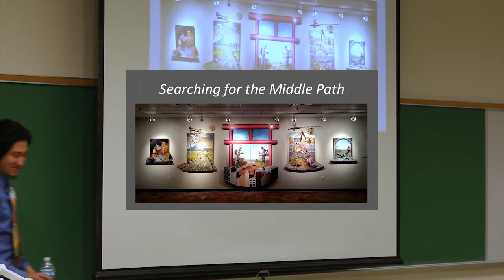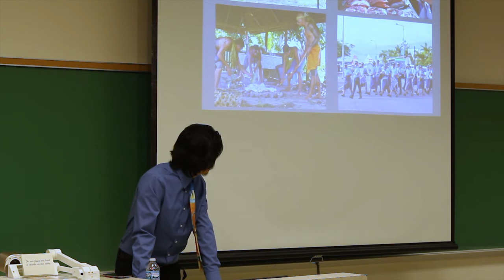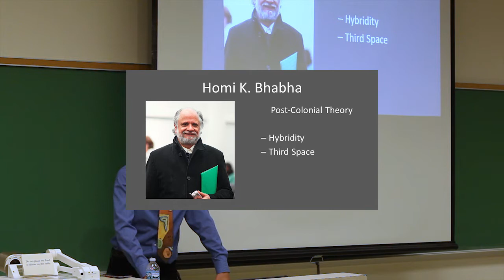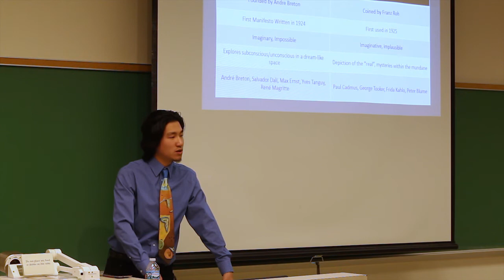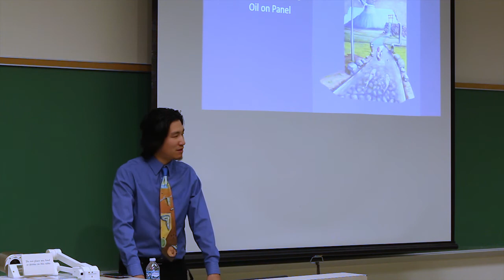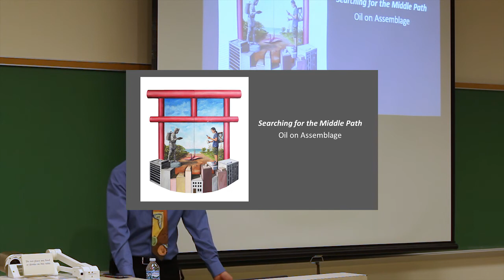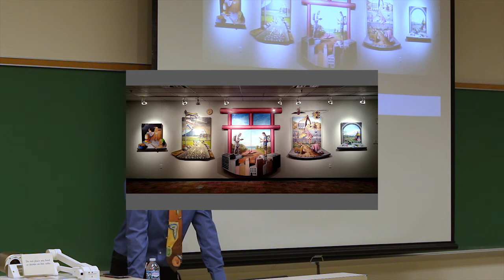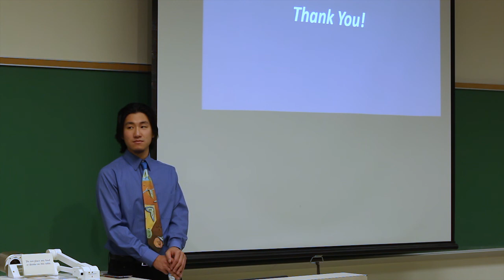Tatsuki Hakoyama: Searching the Middle Path Lecture at SVSU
The Searching for the Middle Path Exhibition featured paintings by Tatsuki Hakoyama, an artist and educator living in Grand Rapids, MI. His work depicts the struggle to find the middle ground between traditional and contemporary lifestyles based within the various countries he has lived. He received his B.S. in Art from Central Michigan University and his M.F.A. in Painting from Kendall College of Art and Design.

All gallery exhibitions, lectures and receptions are free and open to the public. For gallery hours call or visit svsu.edu/artgallery/galleryhoursevents. The University Art Gallery is located in the Arbury Fine Arts Center on the campus of Saginaw Valley State University, svsu.edu/visit/campusmaps.